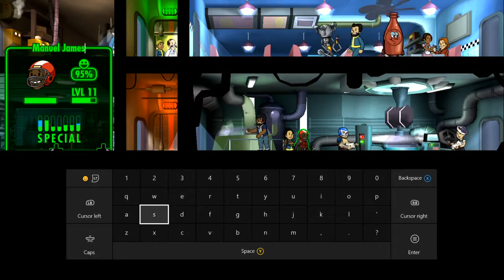Fallout Shelter Walkthrough Part 12 - SPY ON RAIDERS!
Hey there guys and welcome to Fallout Shelter! im not very good at these types of games but it should make for some funny videos! i hope you guys enjoy

Fallout Shelter is a free-to-play mobile simulation video game developed by Bethesda Game Studios, with assistance by Behaviour Interactive, and published by Bethesda Softworks. Part of the Fallout series, it was released worldwide for iOS devices in June 2015, for Android devices in August 2015, for Microsoft Windows in July 2016, and Xbox One in February 2017. The game tasks the player with building and managing their own Vault, a fallout shelter. In Fallout Shelter, players build and manage their vault. Players guide and direct the citizens of the Vault, and need to keep them happy through meeting their needs such as power, food and water